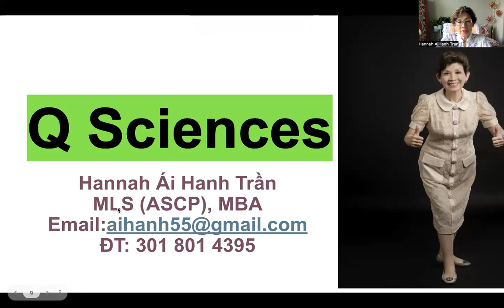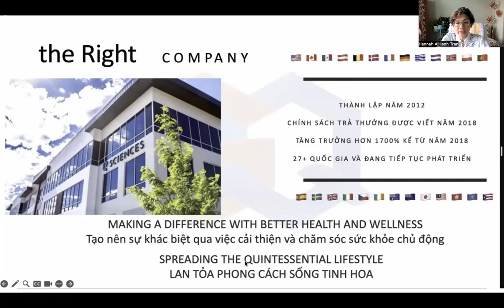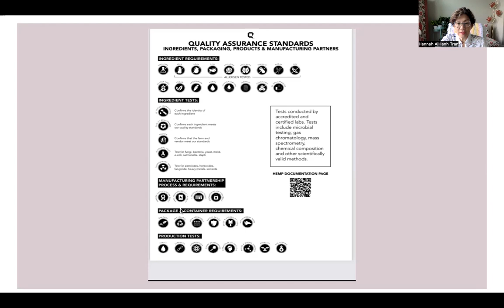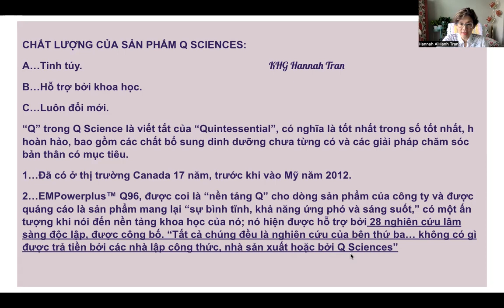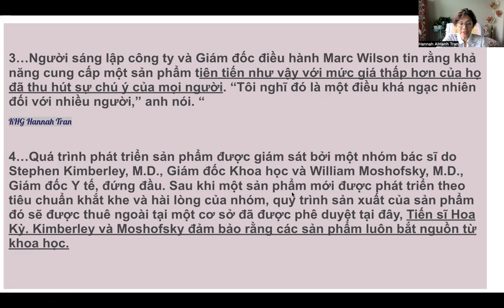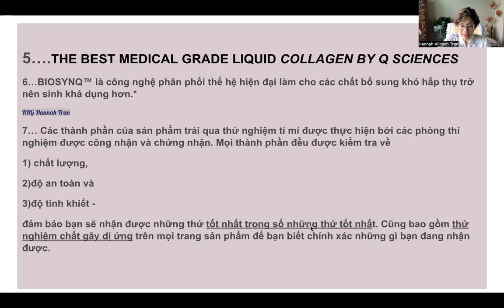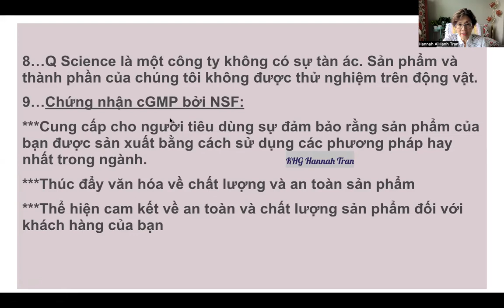Tại sao tôi lựa chọn sản phẩm của công ty Q SCIENCES?